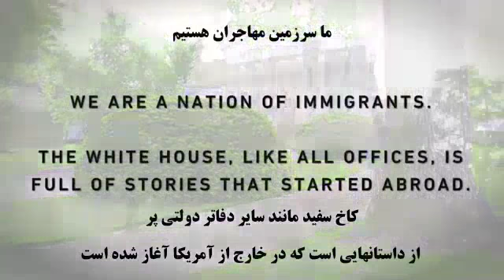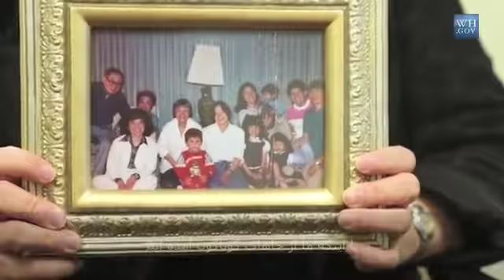داستان کارمندان کاخ سفید از خانواده های مهاجر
ما سرزمین مهاجران هستیم . کاخ سفید مانند سایر دفاتر دولتی پر از داستانهایی است که در خارج از آمریکا آغاز شده است.